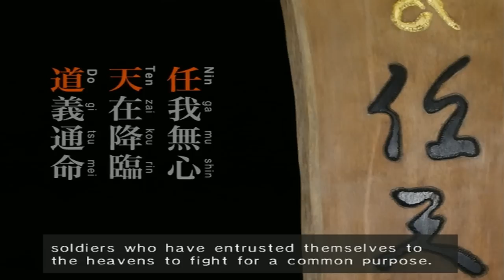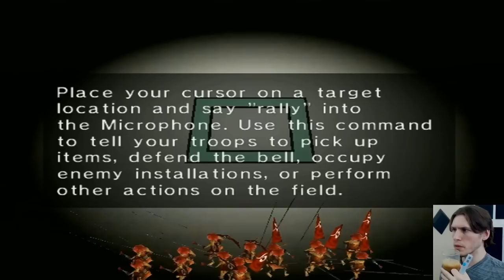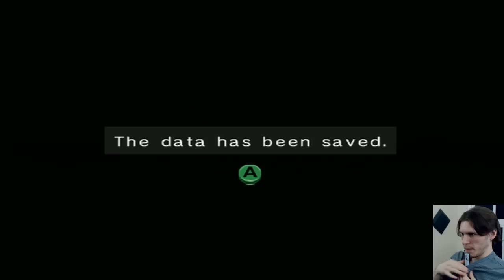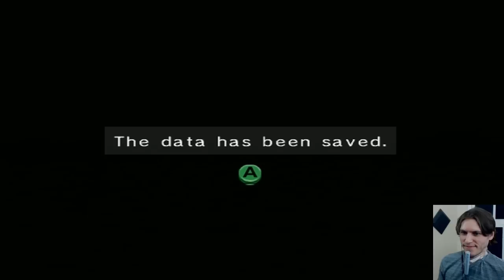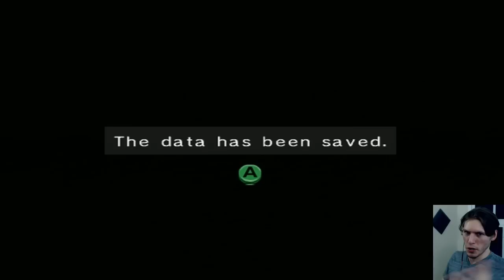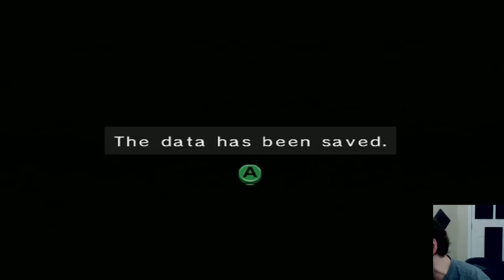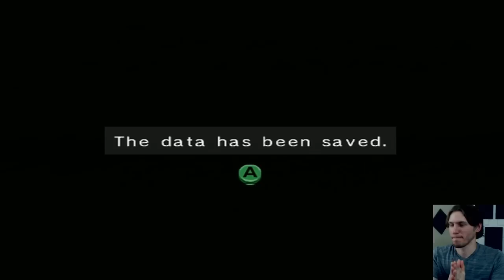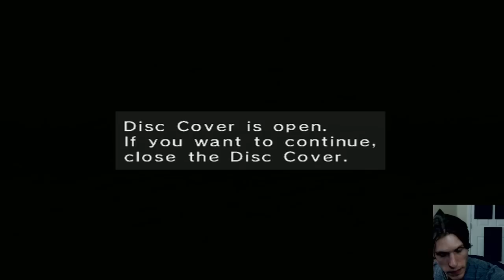Jerma Streams - Odama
Jerma archived Odama (The original title of this stream was "Screaming orders while I play pinball on the battlefield", and was originally streamed/recorded on March 15th, 2020)
This video is part of a larger stream that goes 1. Odama, 2. Pokémon Channel